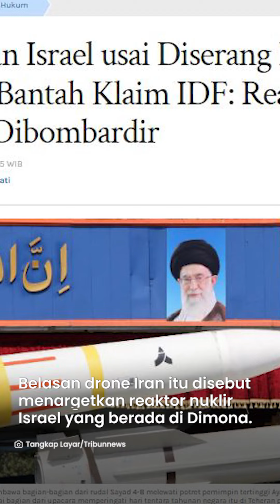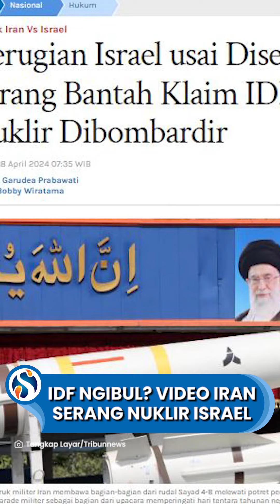MENCEKAM! Belasan Drone Iran Suskes Serang Reaktor Nuklir Israel di Dimona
VP: NK

SURYAMALANG.COM - Dalam serangan Sabtu (13/4), Iran disebut berhasil menyerang reaktor nuklir Israel yang berada di Dimona.

Namun Israel diduga menyembunyikan dampak kerugian tersebut.

Lantas inilah detik-detik mencekam diduga belasan drone Iran sukses menyerang reaktor nuklir Israel.

Dalam video itu terlihat belasan proyektil yang terlihat seperti bola api memenuhi langit Israel.

Belasan drone Iran itu disebut menargetkan reaktor nuklir Israel yang berada di Dimona.

Namun memang sayangnya tak diperlihatkan secara jelas ledakan di reaktor nuklir Dimona akibat serangan drone Iran.

Meski begitu, seorang seorang penelitisi spealis perang, Fialkov mengklaim serangan tersebut berhasil.

Dikutip dari Tribunnews.com, Fialkov mengatakan pasukan Iran menyerang tiga pangkalan utama Israel, di antaranya Hermon, Nevatim, Ramon.

Sementara Israel mengklaim hanya pangkalan Nevatim yang mengalami kerusakan ringan.

Fialkov pu menjelaskan Israel bohong soal kerugian yang dialami seusai serangan Iran.

Tak hanya ketiga pangkalan yang hancur, reaktor nuklir di Dimona juga diserang Teheran.

Pihaknya menjelaskan citra satelit menunjukan satu serangan mengenai salah satu struktur di reaktor nuklir hingga dua serangan di sekitar pangkalan.

(Tribun-Video.com)

Artikel ini telah tayang di Tribunnews.com dengan judul Kerugian Israel usai Diserang Iran, Pakar Perang Bantah Klaim IDF: Reaktor Nuklir Dibombardir ,